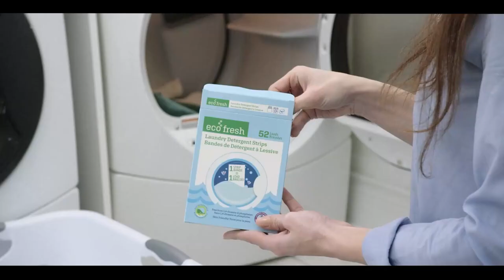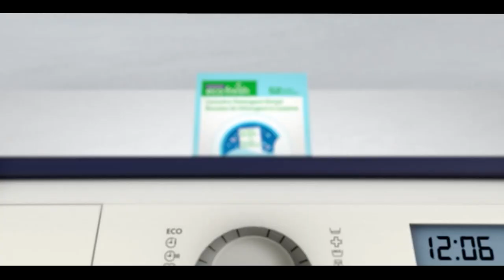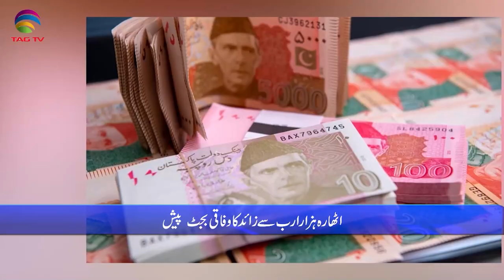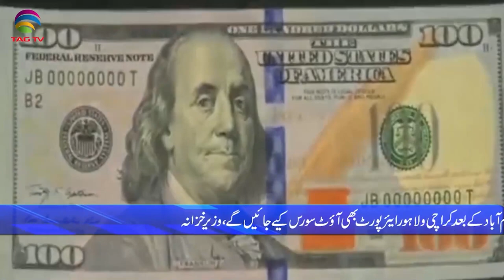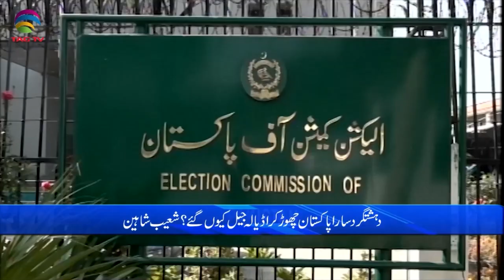Pakistan News Bulletin with Bushra Khan - 12 june, 2024